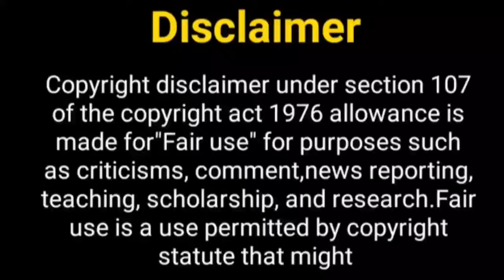उल्का गुप्ता का नया शो जल्द....? Ulka Gupta New Show | Karan Bohra | Zee TV Show |Banni Yuvaan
Hello Everyone

Telly Nagariya
pravisht mishra lifestyle
ulka gupta
ulka gupta boyfriend
ulka gupta new show
pravisht mishra girlfriend
pravisht mishra and ulka gupta
new show